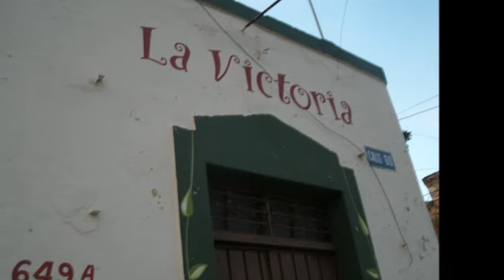AMOR DE DIOS QUE EDIFICA. ahomevic-familia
He viajado
A través de la larga y oscura noche
Hacia fuera en el mar abierto

Por la fe por sí sola
una senal desconocido
Y sin embargo, sus ojos me observaban

El ancla se mantiene firme
Aunque la nave es golpeada
Aunque las velas están rotas

Me he caído de rodillas
Como me enfrenté a los mares enfurecidos
A pesar de la tormenta

He tenido visiones
He tenido sueños
Incluso he tendo en la mano

Pero nunca lo  supe
Ellos se deslizaba a través
Al igual que no eran más que granos de arena

Yo fui joven
Pero yo soy más viejo ahora
Y ha habido belleza
Que estos ojos han visto

Pero fue en la noche
A través de las tormentas de la vida
Oh, ahí es donde Dios demostró
Su amor para mí

traduccion al espanol of Ray Boltz - The Anchor Holds

I have journeyed
Through the long, dark night
Out on the open sea

By faith alone
Sight unknown
And yet His eyes were watching me

The anchor holds
Though the ship is battered
The anchor holds
Though the sails are torn

I have fallen on my knees
As I faced the raging seas
The anchor holds
In spite of the storm

I've had visions
I've had dreams
I've even held them in my hand

But I never knew
They would slip right through
Like they were only grains of sand

I have been young
But I am older now
And there has been beauty
These eyes have seen

But it was in the night
Through the storms of my life
Oh, that's where God proved
His love to me